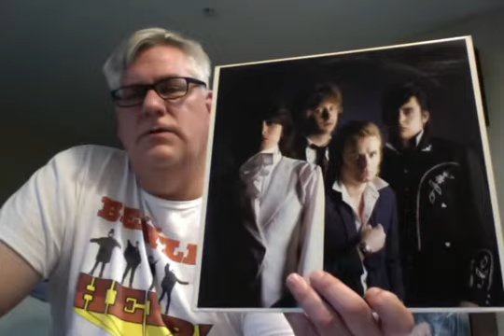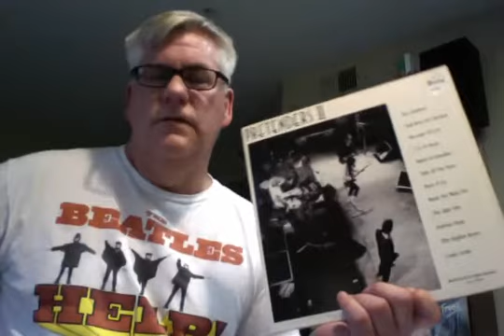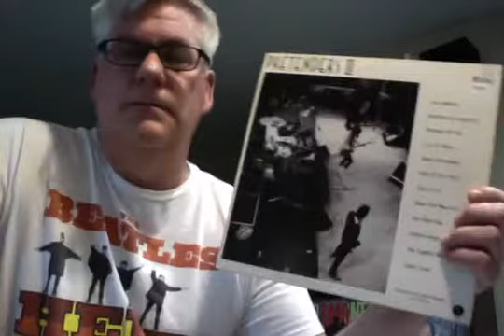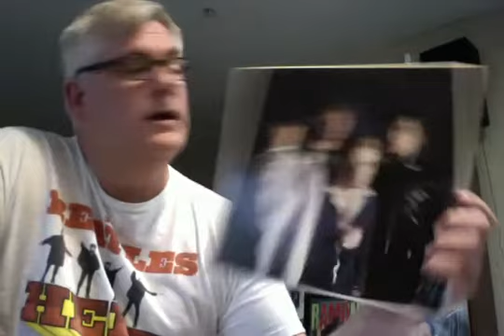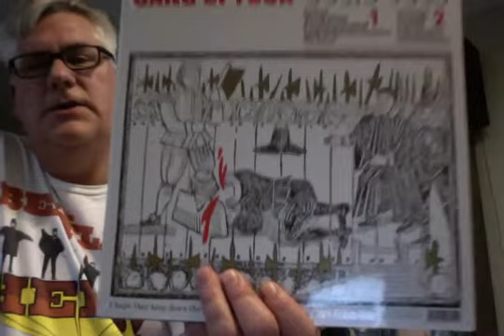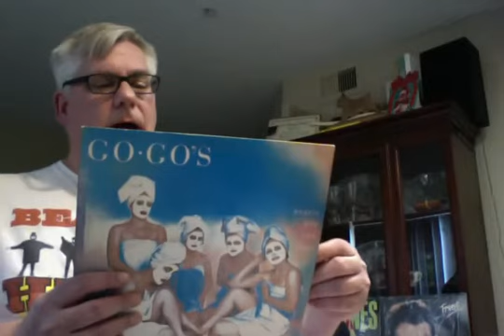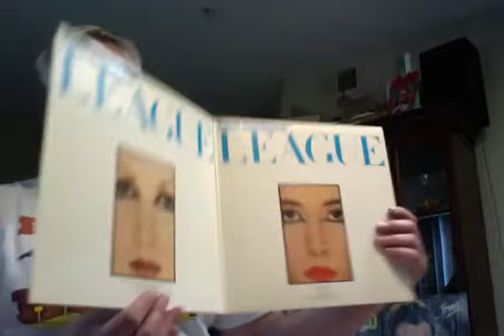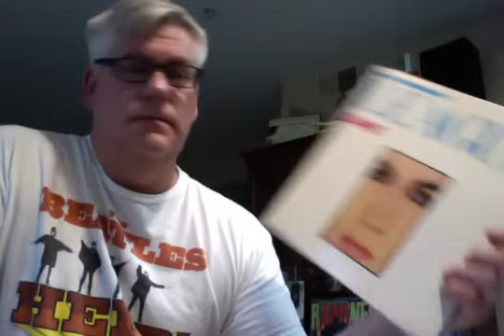RR 288 Best of 1981 part 3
Finally, a new installment.